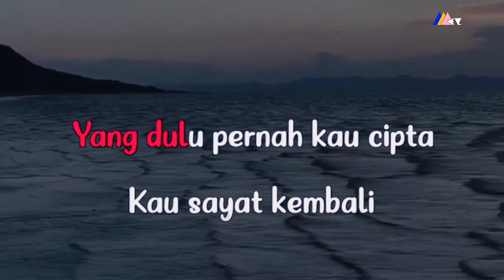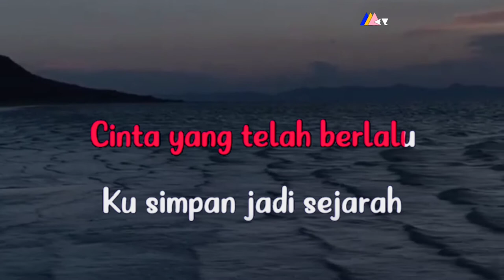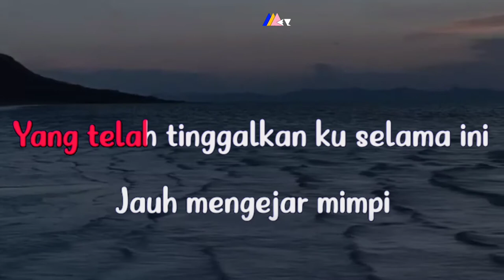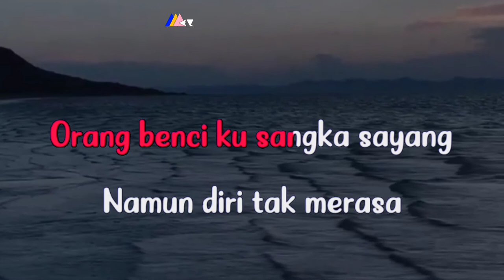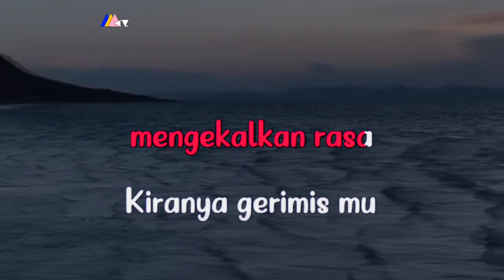Benci Ku Sangka Sayang - Sonia (Karaoke)🎤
2002
Genre Slow Rock, Balada
Syarikat BMG